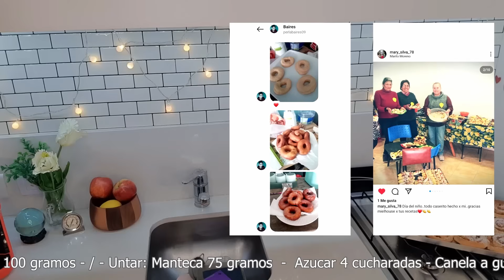ROLLOS DE MANZANA y canela mas ricos que los comprados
ESPONJOSOS  rollitos de manzana y canela super deliciosos

INGREDIENTES:
Harina: 400gr (3 tazas y 1 cda aprox)
Leche: 125ml (172taza)
Azúcar: 100gr (1/2 taza)
Levadura fresca: 15gr
Vainilla: 1 cdita
Aceite: 1 cda
Huevos: 2

Relleno:
Manzanas: 2
Manteca: 1 cdita
Azúcar: 1/2 taza

Untar:
Manteca: 75gr
Azúcar: 4 cdas
Canela: 1 cdita

Por encima para terminar los podemos dejar así, glasearlos, bañarlos en almíbar, o bien fácil como lo hice que fue solo espolvorear con azúcar impalpable.

Música de la biblioteca gratuita de YouTube para creadores